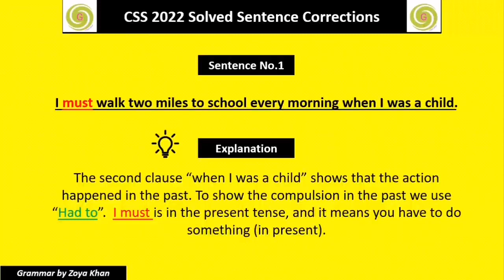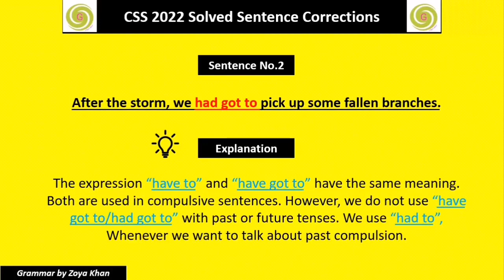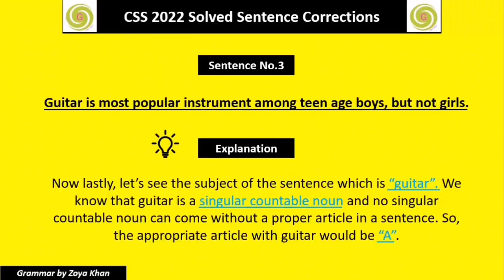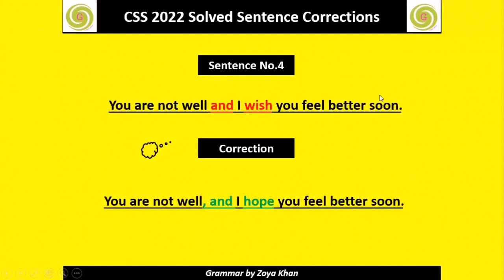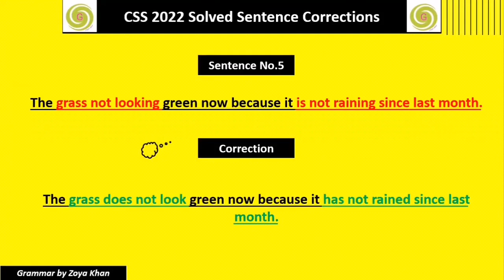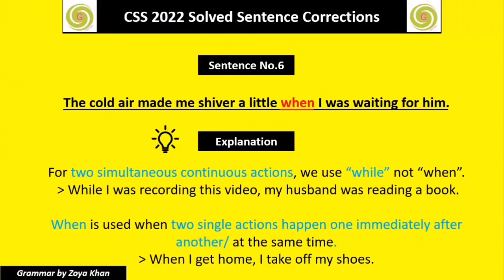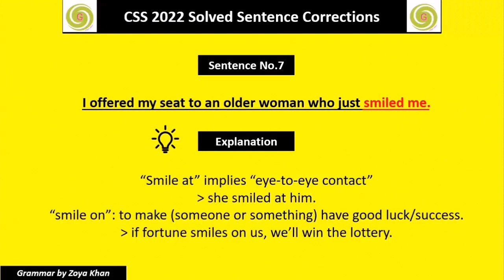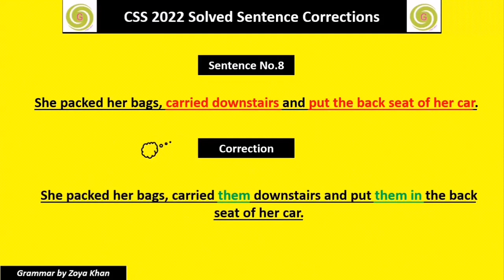Sentence Corrections Solved with Explanation | CSS 2022 Precise & Composition Paper 2022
In this video, Sentence corrections from CSS 2022 paper have been solved with explanation. This video will help you improve your grammatical as well as structural understanding of the given sentences.
1. I must walk two miles to school every morning when I was a child.
2. After the storm, we had got to pick up some fallen branches.
3. Guitar is most popular instrument among teen age boys, but not girls.
4. You are not well and I wish you feel better soon.
5. The grass not looking green now because it is not raining since last month.
6. The cold air made me shiver a little when I was waiting for him.
7. I offered my seat to an older woman who just smiled me.
8. She packed her bags, carried downstairs and put the back seat of her car.